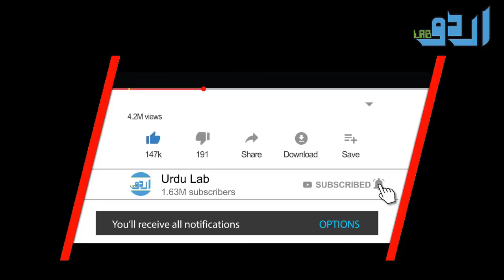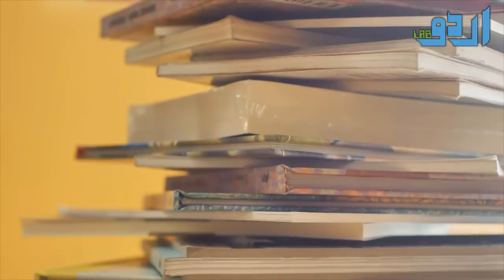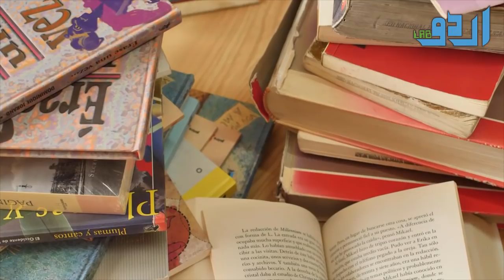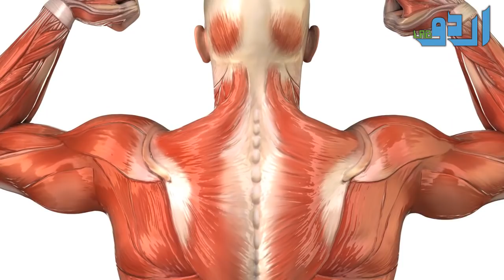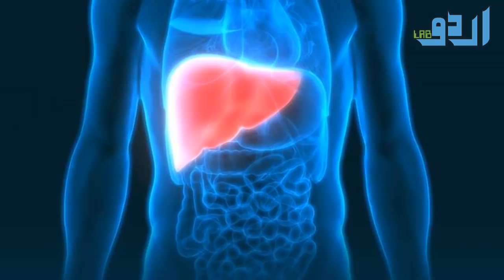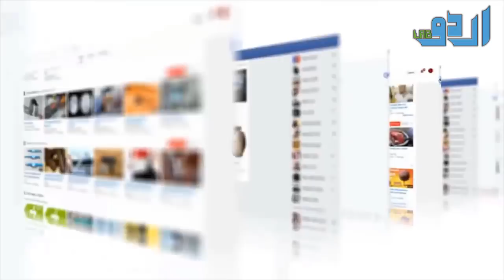Nabi Kareem SAW Ki Pasandeeda Ghiza Sy Ghoroun Jesi Power Mile Gi - Talbina Urdu Hindi || Urdu Lab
Or